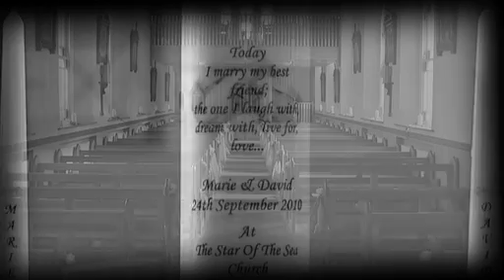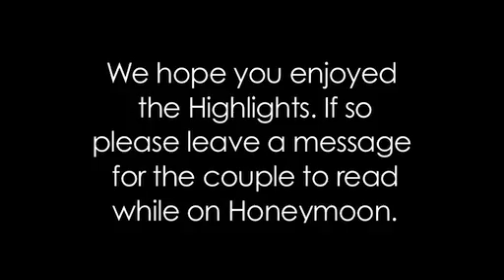matt ryan wedding video ireland.mp4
David and Marie Connolly wee married at Rathlee church in Sligo on Friday the 24th of Sept.
When I arrived at the brides house it was a clear we were going to 'Party" the champaigne was opened and the girls were swinging. Hair and make up done , not that these girls needed any, they looked beautiful. Mom looked elegant in her dress. Well done mom.
Just the little matter of a Twirl in the  garden and it was off to the church, (see video clip).

Over 200 guest was packed into the church when I arrived and Fr.Loftus was calming the groom! David.
At 1.20 pm on the dot the girls arrived. At a little after 3.15 pm the new Mr and Mrs Connolly exited the church into a blaze of sunshine.

A 30 min trip to the hotel, Castle Dargan where we were greeted with strawberry and more champaige!
Not some people walk into a room, so make an entrance, but this crowd made sure they had ARRIVED, (again see video clip). Well done the bridal party.

The band struck the first note at 10 pm and word is they havn't stopped yet!

A great wedding.
All our good wish's to David and Marie.

Matt Ryan.